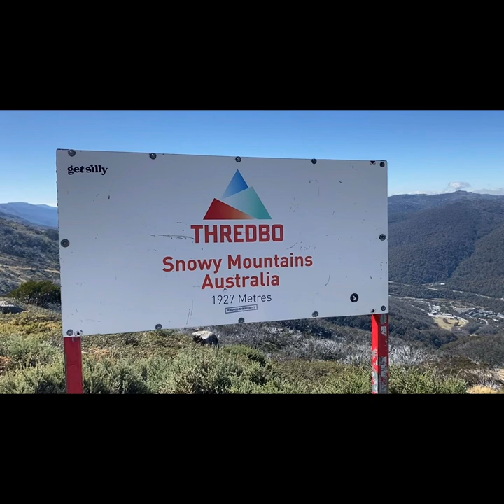We Climb Australia's Tallest Mountain!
In today's video we share highlights from our recent holiday to Jindabyne in New South Wales.
We challenge ourselves to find out if we can climb Australia's tallest mountain, Mt. Kosciuszko.

Also, we have fun;
- Bike riding
- Hiking
- Searching for animals (kangaroos, Emus, Wallabies, Sheep, Snakes)
- Riding a chairlift
- Jumping pillow